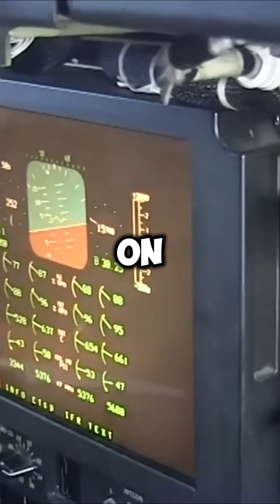Why No Country Can Copy the B 2 Bomber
Even if the B-2 bomber's blueprints leaked, no one could ever replicate it. Discover why its unmatched 70-hour nonstop flight, flawless stealth airframe, and advanced flight control system make copying this legendary stealth bomber impossible!